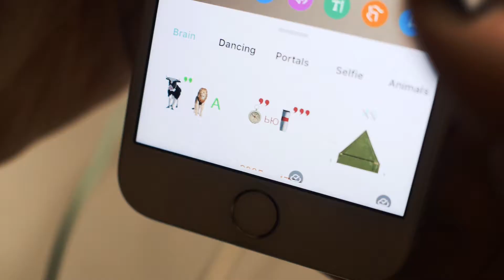WE HAVE MASTERED NEURAL NETWORKS!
🦸🏼‍♂🧝🏽‍♂🧛🏻‍♀In ARROUND universe, you can try on your favourite masks and shoot unique content with augmented reality!

🎬🃏We release the mask of your favourite DC heroine in the eve of cult blockbuster upcoming premiere about Harley Quinn! Go to the movie as a daring beauty and surprise your friends!